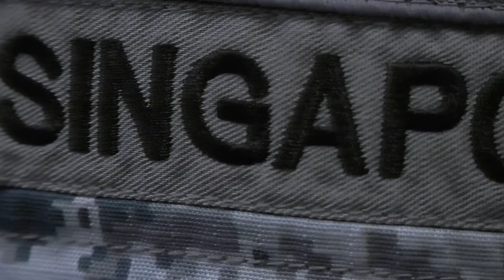Coalition at Red Flag Nellis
The 428th Fighter Squadron saw first hand how exercises like Red Flag Nellis bring units together.  During Red Flag 17-4, the squadron integrated with multiple airframes like the F-22 Raptor, F-15 Sky Guardian, Royal Saudi Air Force's Eurofighter Typhoons and F-16 Fighting Falcon, and held key leadership positions.  The Peace Carvin V Detachment was awarded the Outstanding Air Maintenance Unit award.  Capt. Chia Chi Yu received the Overall Outstanding Mission Commander award.   The squadron sharpened their operational readiness and built strategic partnerships that will pave the way for upcoming operations and exercises.